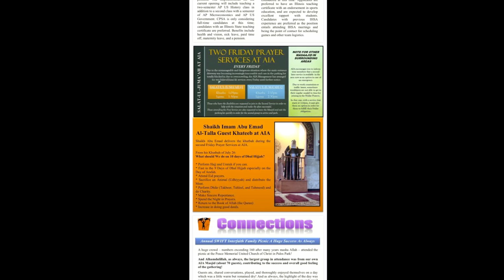The First Ten Days of Dhul-Hijjah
Friday Khutbah (Sermon) July 9. 2021
Topic: The First Ten Days of Dhul-Hijjah.
خطبة اليوم خير أَيام الدنيا العشر الاول من ذي الحجة
Speaker: Shaikh Imam Abu-Emad Al-Talla.
American Islamic Association Masjid (AIA)